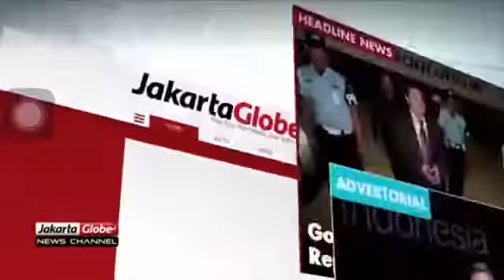IKLAN JAKARTA GLOBE REVERSED